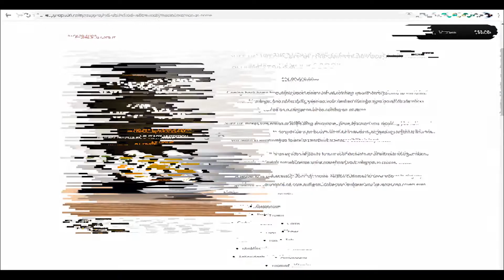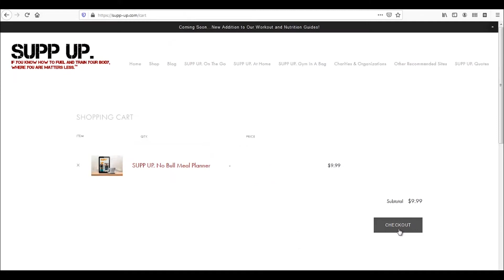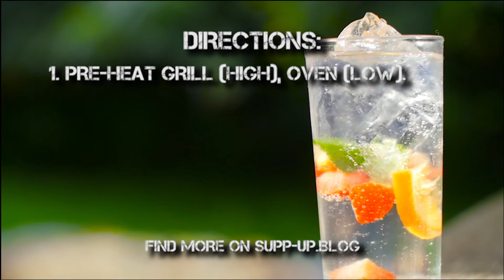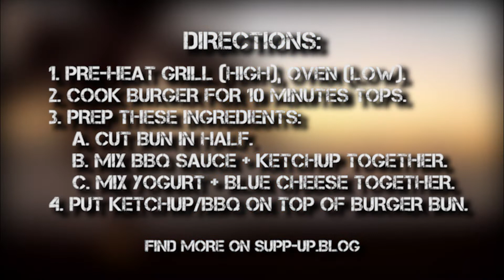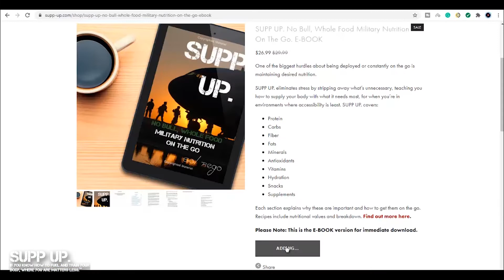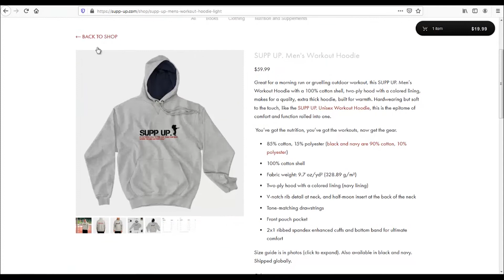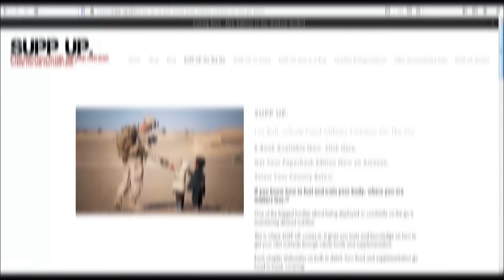Grill Memoirs: The Best Cheat Day Burger You'll Ever Have. [15 Minutes]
Try this BBQ favorite. In this video I'll teach you how to make the best cheat day burger you'll ever have - I call it the SUPP UP. Texan Burger.

I've always been a fan of making the messiest, biggest, most ridiculously flavorful, tasty, and packed with protein burgers that'll help you during your refeed days.

Speaking of refeed, there's a new item available in the SUPP UP. store - the SUPP UP.

In this video, we'll run through a few things...

First - This burger is ridiculously easy to make. The ingredients are easy to find, the prep time is quick, and the cooking time is even quicker.

Kitchen items Needed - Barely anything - 3 things max.

Ingredients Needed - This cheat day burger is packed with tasty, easy to find ingredients, half of which you'll probably already have. It's made with 2 different kinds of cheese and a quality steak burger.

Directions - Straightforward, easy to follow. It doesn't matter if you're a bachelor with a 2 burner stovetop or a pro with a kitchen any chef would envy - you can make this burger.

And that's all that matters - this cheat day burger is so easy to make anyone can do it and in my opinion, those are the best type of recipes so you can focus on what really matters - making progress in the gym and feeding your body effectively while doing it.

I've been making this burger for about 4 years now on and off and it's still a favorite of mine.

Grill Memoirs: The SUPP UP. Texan Burger. (printable recipe)

All guides are available for immediate download (or as a paperback).

SUPP UP. No Bull, Whole Food Military Nutrition On The Go

SUPP UP. No Bull, Whole Food Military Nutrition At Home

SUPP UP. No Bull, Gym In A Bag Workout Guide.

Check out these guys for awesome stock footage and effects like the ones in this video: